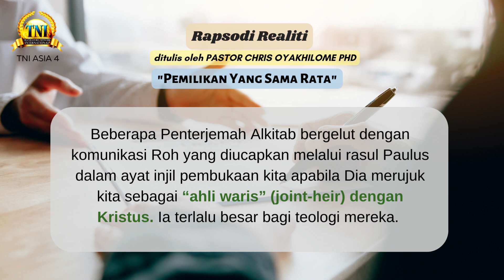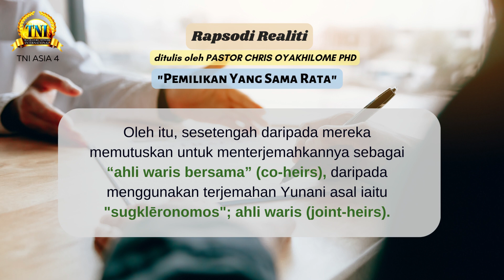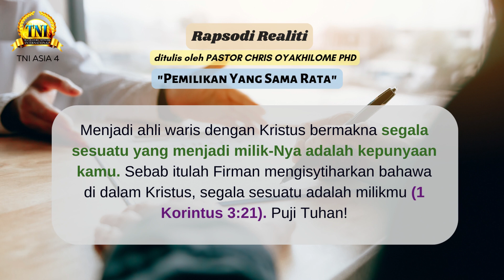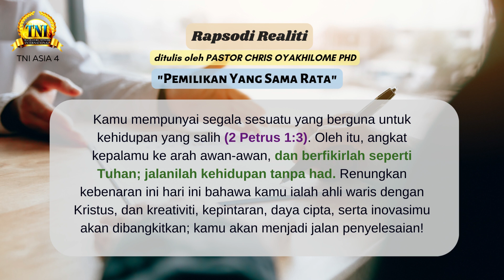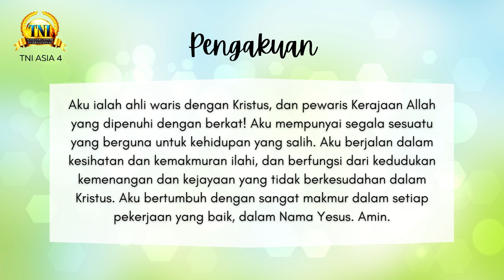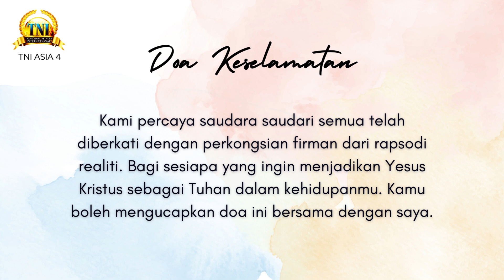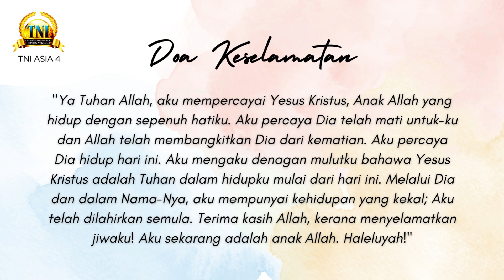PEMILIKAN YANG SAMA RATA ||| 14 JULAI 2023 RAPSODI REALITI PASTOR CHRIS